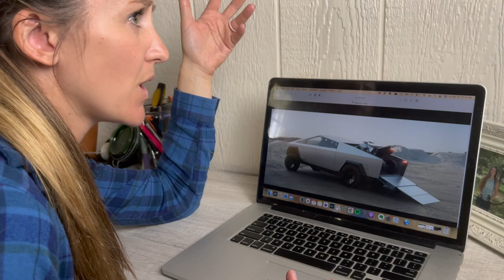Equestrians and Gas Prices (funny 😂 😂)